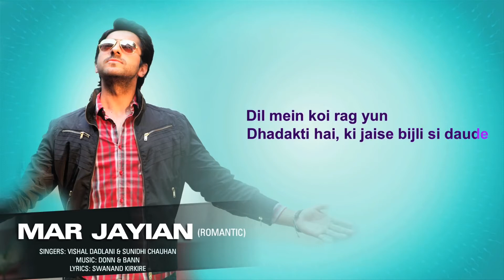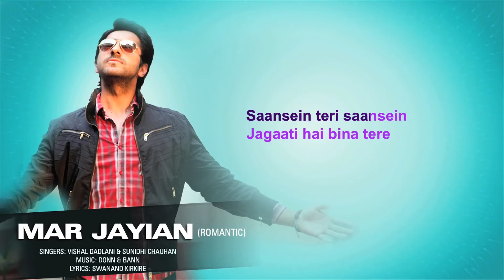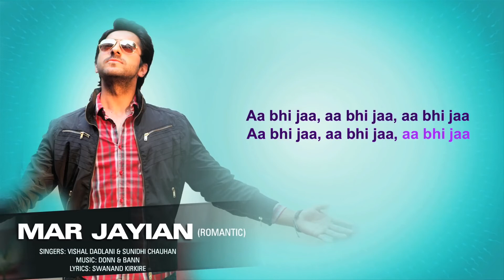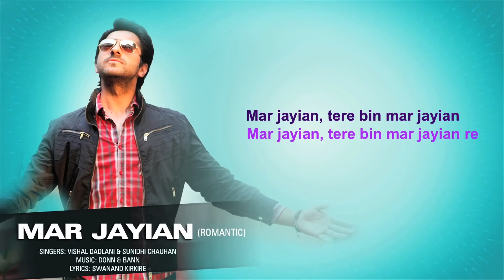Mar Jayian Romantic Version - Vicky Donor Lyrical Karaoke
Here's re-upload of mar jayian romantic version karaokes with lyrics.